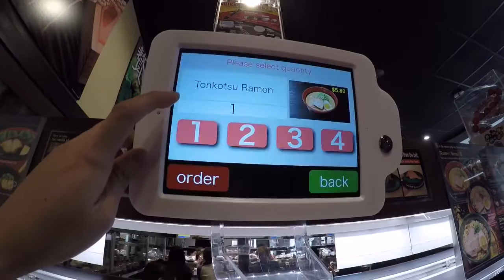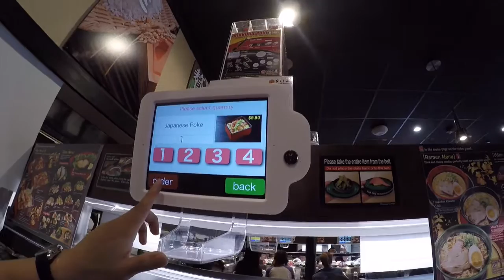Sushi Time @ Little Tokyo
My Day-Off @ Little Tokyo LA